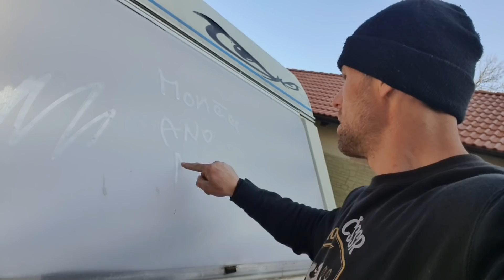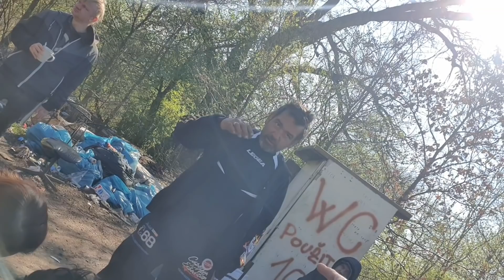Psychopat vs Monča DODRŽÍ PŘÍSAHU A POJEDE DO NEMOCNICE?!!!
ZÁZRAK!?VŠE V DALŠÍM VISEOSÁKU